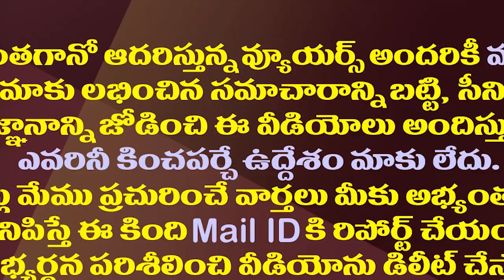ఆ ఇద్దరు నేతలతో అక్కడ టీడీపీ కోలుకోవడం కష్టమే..!| TDP Has No Future With Those Two Leaders There.!